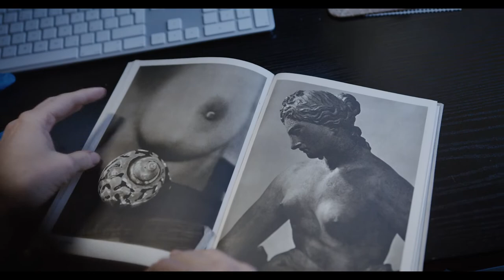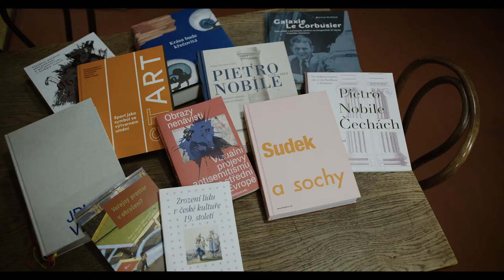Oddělení umění 19.–21. století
Výzkum moderního umění s přesahem do současnosti zatřešuje Ústav dějin umění Akademie věd ČR.

Na jakém projektu spolupracují zdejší vědci s Metropolitním muzeem v New Yorku? A jak přispěli k výzkumu moderní fotografie? Výzkumný tým představuje Pavla Machalíková.